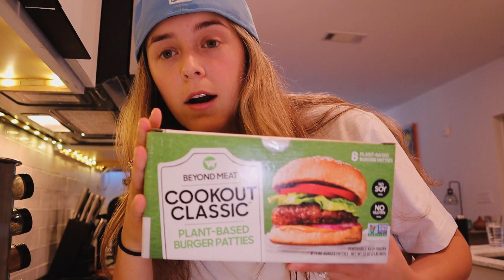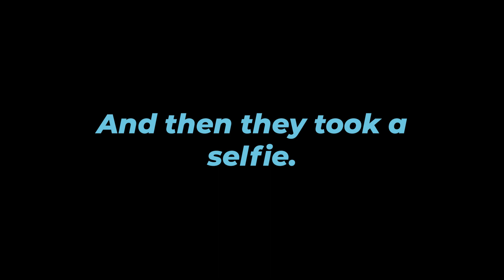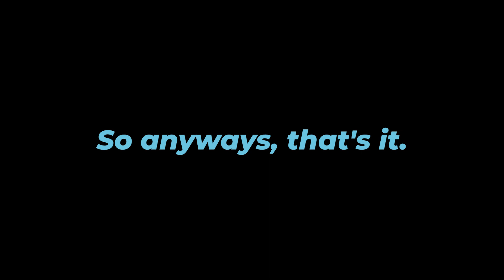LAUREN SANDERSON CONCERT VLOG